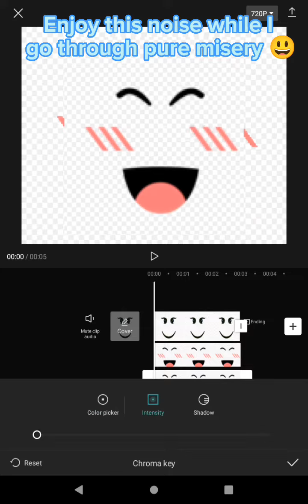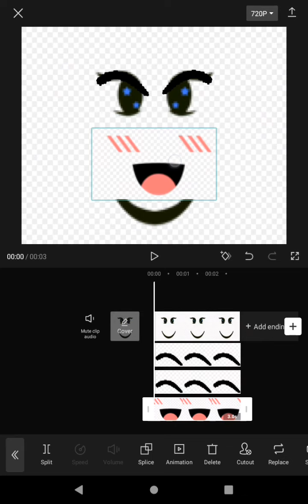Doing another Making limited Roblox face|| includes satisfying noises